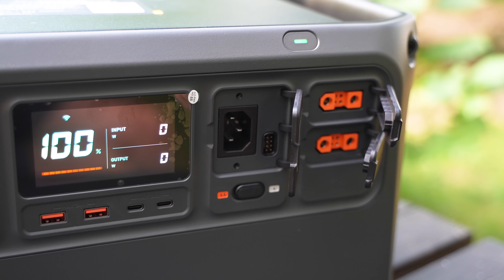Which Portable Power Station is right for You? DJI Power 1000 v2 vs DJI Power 2000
In this video we compare the DJI Power 1000 v2 and the DJI Power 2000 portable power stations and help you decide, which one is best suited to your camping & outdoor needs.